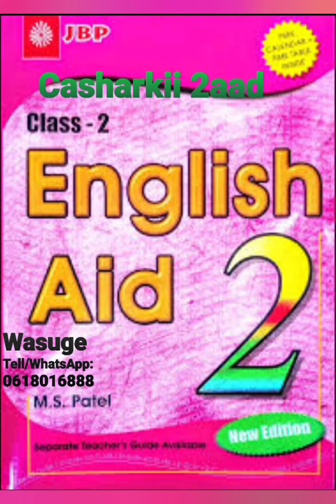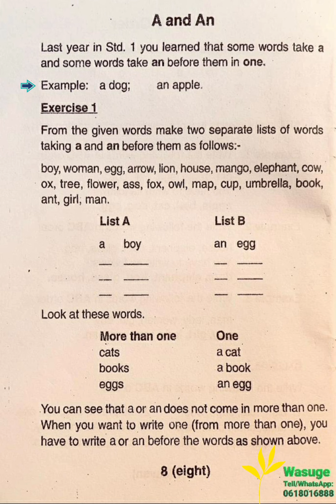ku baro English-ka online English AID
English Dhamaan buugagtan somali ayaa lugu turjumay weeyna Duubanyihiin📖🦻🎵👁maqal iyo muuqaal 👇

1✅👉📚8️⃣da buug ee manhajka Kenya English AID

2✅👉📚4️⃣ta buug ee NewConcept English

3✅👉📕Mega Grammar English

4✅👉📔Essential English

5✅👉📒Twelve Tenses

6✅👉🩺📚4️⃣ta buug ee Sheeybaarka